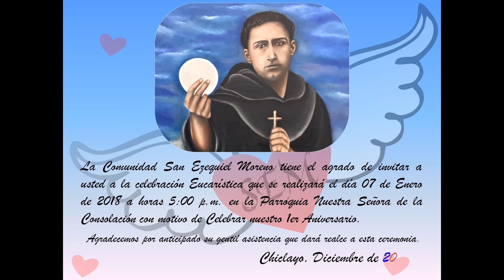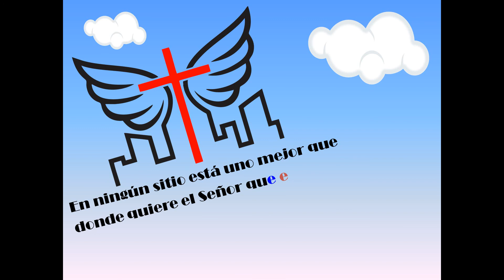1er Aniversario Comunidad San Ezequiel Moreno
Morenitos 1 añito juntos